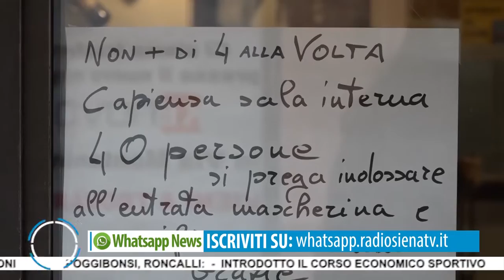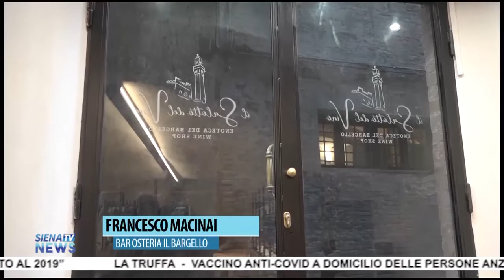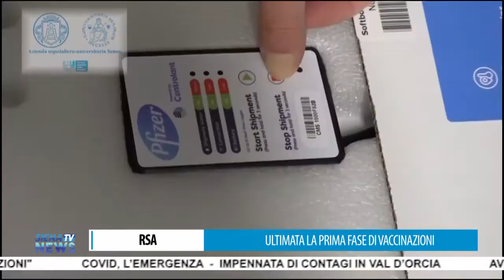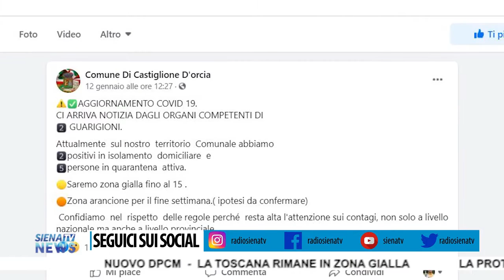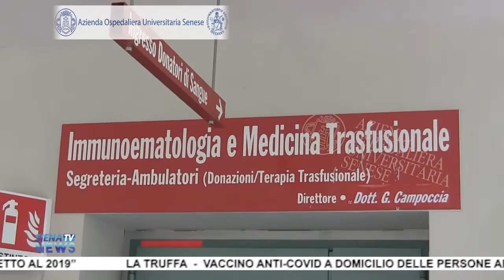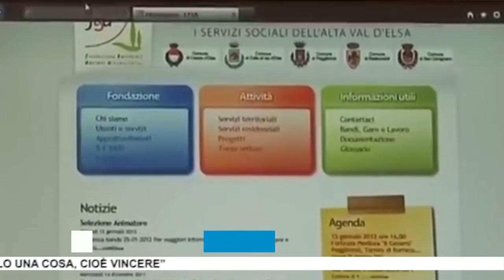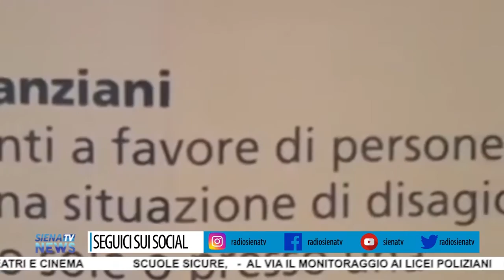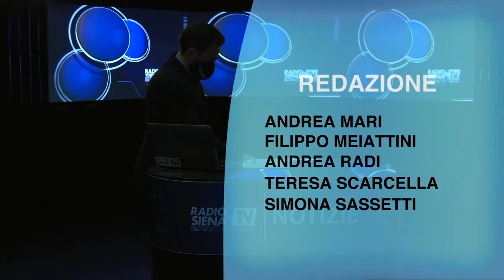RadioSienaTV Notizie 15012021